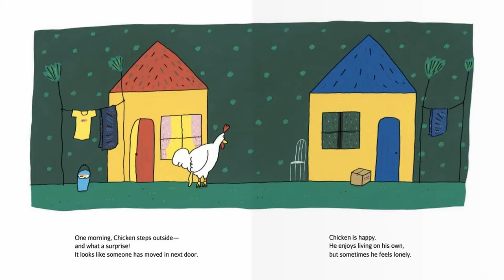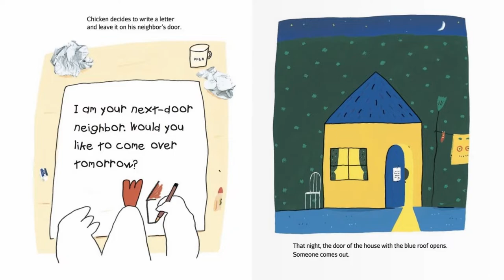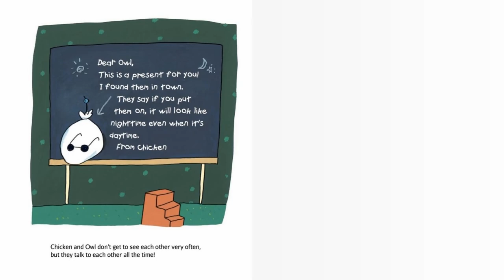Who's Next Door? | Kids Books Read Aloud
Chicken is thrilled when he finds out someone new has moved in next door. His quiet house deep in the woods can be lonely sometimes, and it would be so much fun to have a friend! But Chicken never catches so much as a glimpse of his neighbor, despite many days spent waiting, pacing, and knocking. As it turns out, his neighbor, Owl, has been doing the same thing, yearning to meet Chicken — only he’s been doing it at night. It's not until after the two exchange notes and mix up plans for a visit, each using his own definition of “tomorrow,” that they meet fortuitously and find a creative way to enjoy each other’s friendship despite their different schedules.